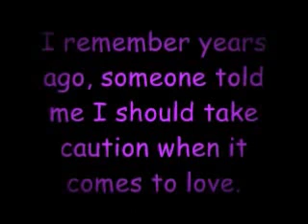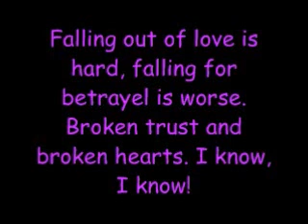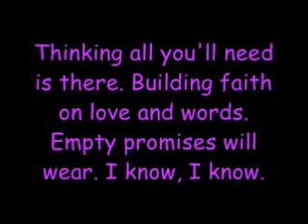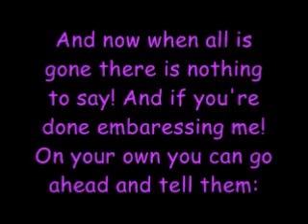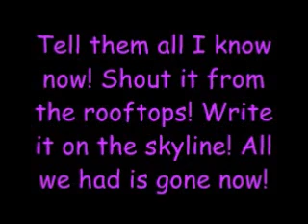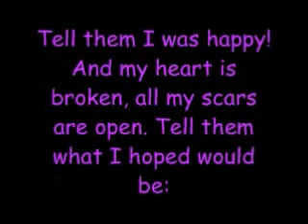Shontelle ~ Impossible ~ Lyrics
Ok remember, I am only 11 and this is my first lyric video!